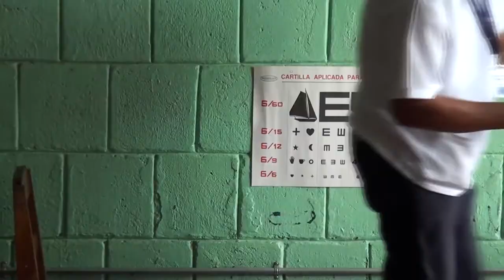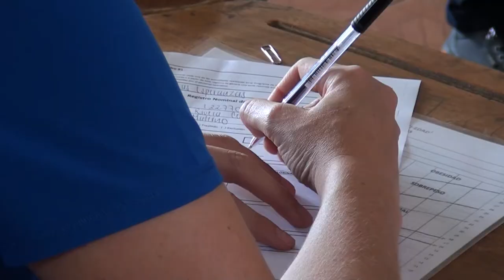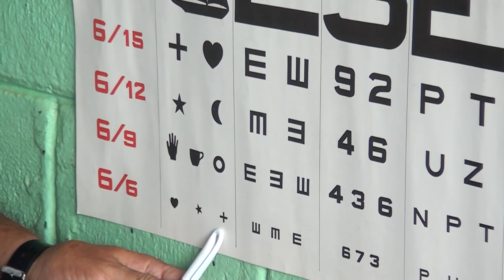Escolares cada día tienen más problemas visuales por exceso de uso del celular